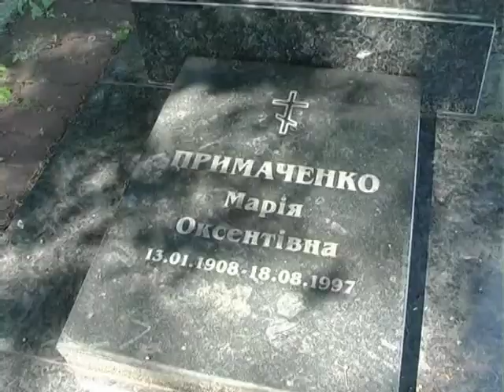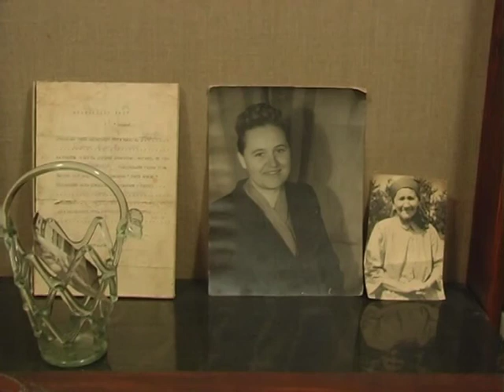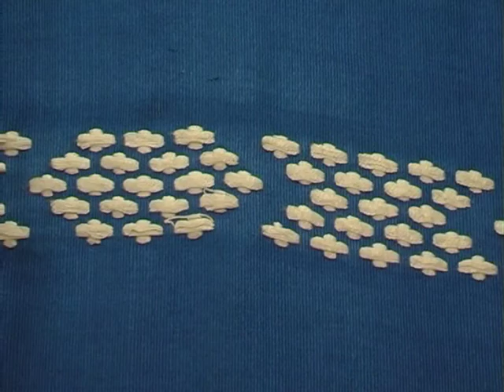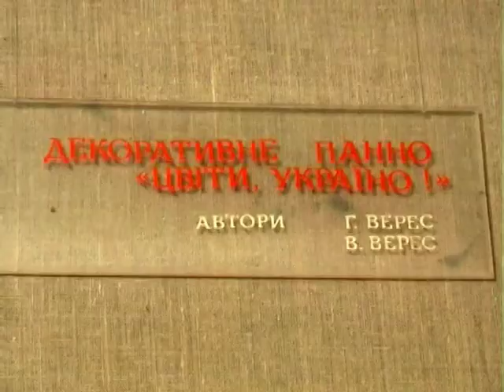Видатні майстрині Іванківщини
Іванківщина в Київській області - батьківщина видатних майстринь народного мистецтва Ганни Верес і Марини Примаченко.

Га́нна Іва́нівна Ве́рес (21 грудня 1928, Обуховичі - 11 червня 2003, Обуховичі) — українська майстриня декоративного мистецтва (художнє ткацтво).
У 1966–1968 виконала орнаментальні рушники, які присвятила Тарасу Григоровичу Шевченку. Репродукціями рушників Г. Верес та Г. Василащук ілюстровано «Кобзар» Шевченка (Київ, 1971).
У 1968 року відзначена Державною премією УРСР імені Тараса Шевченка.
Твори: рушники (цикли «Наша дума, наша пісня», 1967; «Щедрість», 1972; «Блискавка», 1990), художні тканини («Щастя землі», 1985), панно «Слався, Вітчизно» (1978, готель «Україна» в Москві), «Космічні далі», «Мамина вишня» (обидва — 1990), «Спалах» (1991, присвячене Чорнобильській трагедії).
1995 — народний художник України.

Марі́я Оксе́нтіївна Примаче́нко, також Приймаче́нко (30 грудня 1908 (12 січня 1909), село Болотня, нині Іванківський район, Київська область — 18 серпня 1997, там само) — українська народна художниця, представниця «наївного мистецтва»; лауреат Національної премії України ім. Т. Г. Шевченка. Заслужений діяч мистецтв УРСР з 1970, народна художниця України. 2009 рік — за рішенням ЮНЕСКО — визнано роком Марії Примаченко.